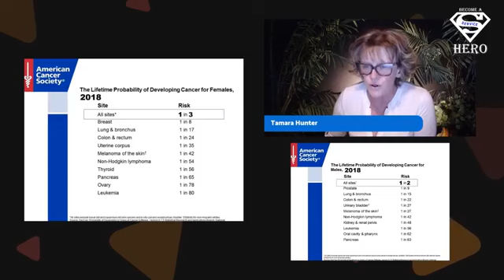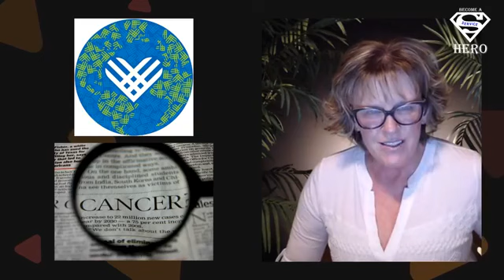Service Hero, Giving Tuesday is #138 of 365 of Awesome; Celebrate Success Through Service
Join Tamara Hunter on the Service Hero Show that airs daily on Facebook Live.  Tamara believes that everyone has a Service Hero inside! Today, Tamara talks about Giving Tuesday.  What is it?  Why is it important?  How can you help?  See how Tamara believes you can help to make a difference.  Prepare to be inspired!

The Service Heroes Show is teaming with the nonprofit Chemo Buddies for Life that support those affected by cancer to have a buddy. To find out more please visit on Facebook @chemobuddies4life.  Also visit Chemo Buddies 4 Life YouTube Channel.

If you would like to be a Service Hero to those facing one of the scariest and darkest diseases, cancer, please consider giving to If For those who would like to support Chemo Buddies for Life please THANK YOU!

Chemo Buddies for Life (CB4L) is Healing Through Connections!